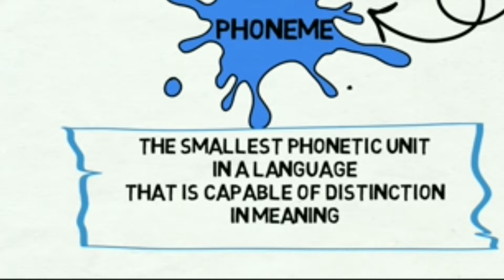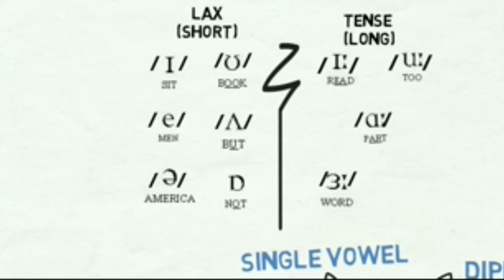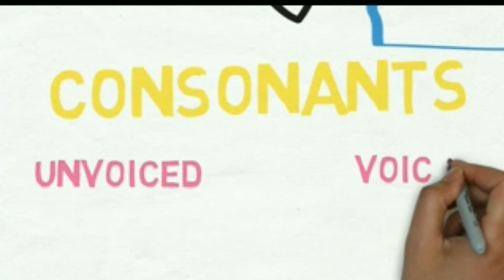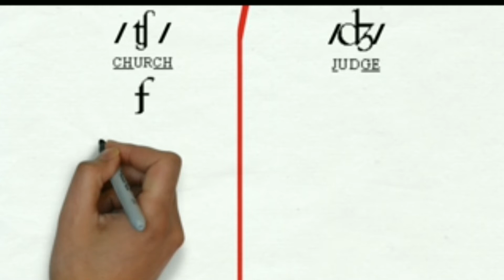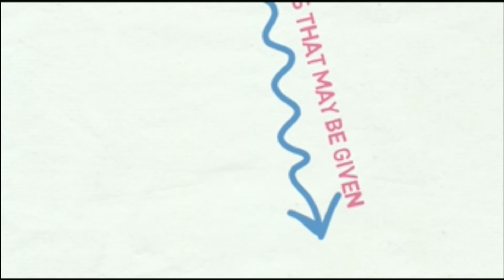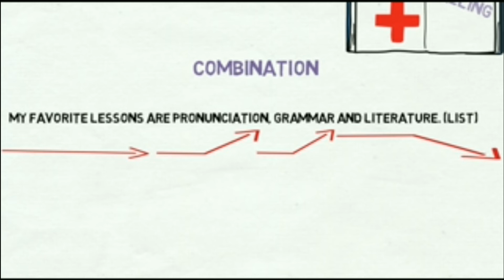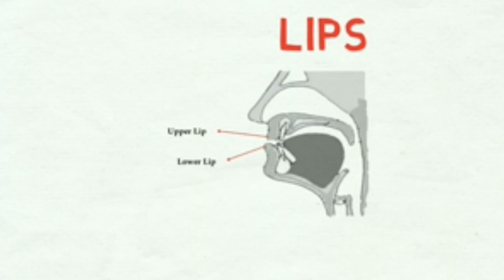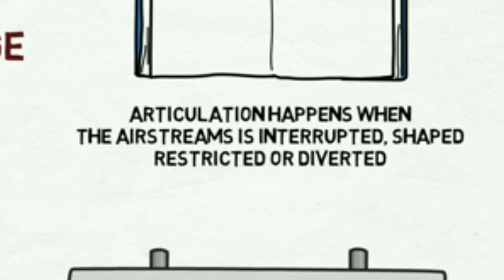Features of pronounciation(segmental, suprasegmental, and organ of speech)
In this video content of material segmental features such as vowel, diphtong, triphtong, and consonan. Then suprasegmental content by word stress and connected speech. In addition we included organ of speech.

English letters Departement of IAIN SURAKARTA
Assignment of pronounciation By ma'am umi pujianti

Made by:
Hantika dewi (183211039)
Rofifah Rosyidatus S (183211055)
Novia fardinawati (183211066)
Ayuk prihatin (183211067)